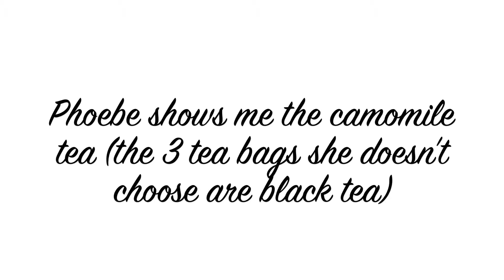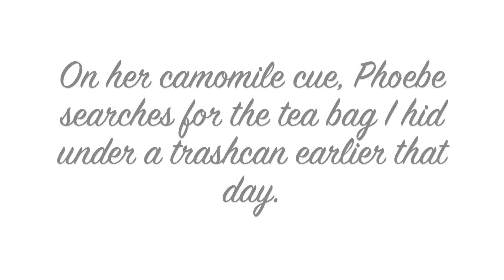Scent Games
Scent games are a lot of fun for both you and your dog. A behavior most dogs enjoy and are naturally good at, since it involves their sense of smell, and a behavior that is quite exhausting - a good way to make your dog tired without having to exercise him.

Also, you can train your dog to search for a certain kind of tea, to search for drugs, to search for money ... the sky's the limit! The only thing dogs can't smell are diamonds, since they are so hard/dense that scent particles can't stick to them!